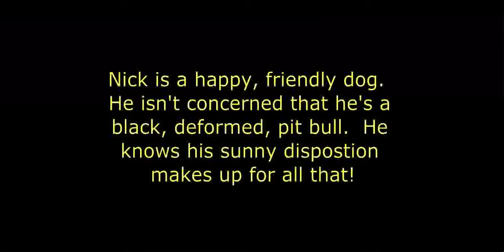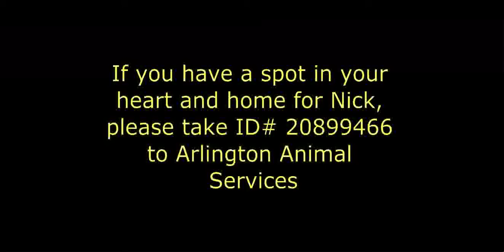Adopt Me! Nick!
I am URGENT at Arlington Texas Animal Services!